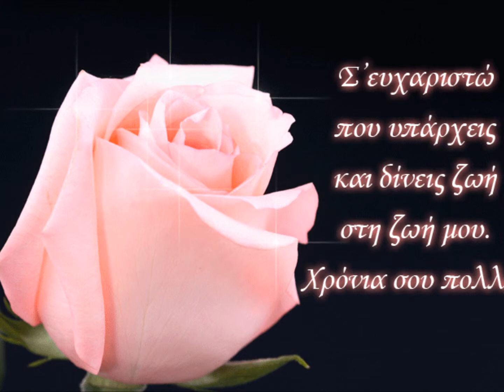γιορτη της μητερας ΣΤ2